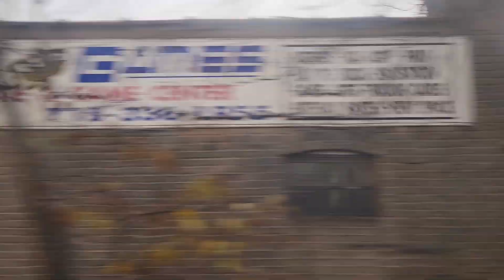Ride with me for a while, this rainy Sunday morning on the Coney Island bound, Q train, part 1